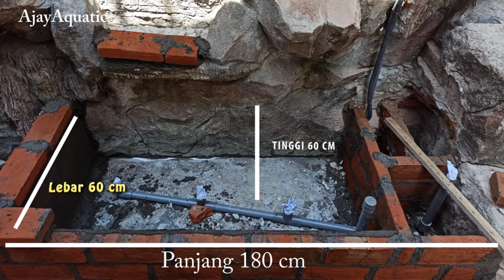Kolam KOI Minimalis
Review Kolam:

Ukuran Kolam KOI OutDoor
Panjang = 180cm (sudah termasuk Chamber)
Lebar = 60 cm
Kedalaman = 60 cm
Pipa gunakan ukuran 1 inch

Bahan Pendukung Pembuatan Kolam
BatuBata = 100 biji
Pasir = 6 karung
Semen = 1 sak
Damdex (campuran semen) = 1lt

Finishing Kolam
Aquatite Waterproof 1 lt
Batu Alam Andesit bakar untuk dinding luar kolam
List batu alam
Pelitur Arca Gloss 1 lt
kuas

Semoga menjadi inspirasi

Salam AJAY Aquatic
TERIMA KASIH